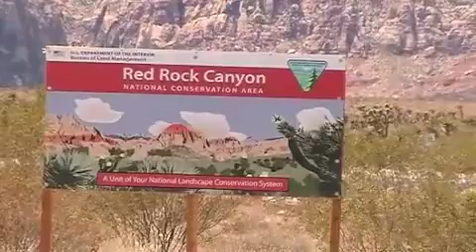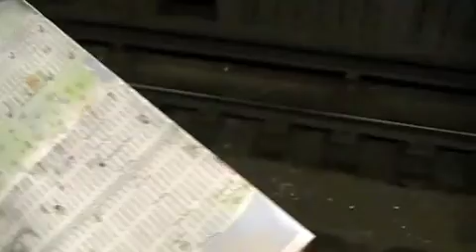Driving from Los Angeles to New York by car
From august 16th to 22nd 2010 , Benoit and Jacky drove from Los Angeles to New York